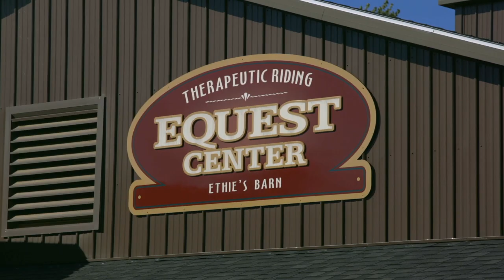Recreational Therapy - Get Back to What You Love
The following video displays therapeutic activities used for recreational therapy - helping you emotionally, physically and spiritually.